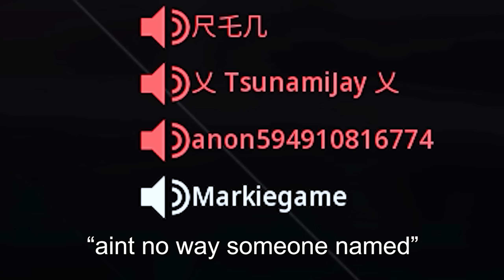MW2 added Cyber Attack and I did THIS...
MW2 Multiplayer NEW update in Season 1 reloaded added a new game mode, CYBER ATTACK...

If you've been watching the channel for a while now, you'll know that my favorite game mode in MW2019 was Cyber Attack! It's very similar to Search and Destroy but in Cyber, there's only 1 bombsite to attack / defend, and you can revive fallen teamates! In this gameplay I go FLAWLESS with NO DEATHS and drop 25 kills! In today's new patch they added this mode along with the Christmas version of Shipment, SHIPMAS. I hope you enjoy the clips, highlights, and funny moments in today's video.